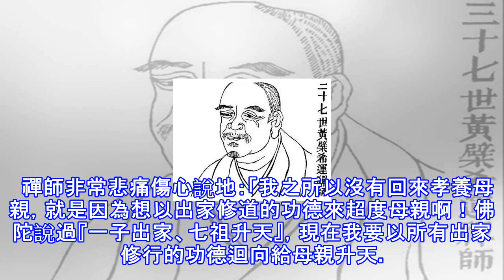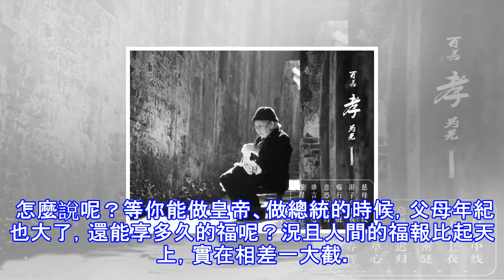黃檗希運禪師：一心修道報親恩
唐朝的黃檗希運禪師，當初去出家的時候，他母親天天巴望著他還俗回家去孝養她，但是禪師並沒有回去，只是一心修道。結果，他的母親因此傷心而掉到水裡淹死了，鄉人很不諒解，都責備他不孝。  禪師非常悲痛傷心說地：「我之所以沒有回來孝養母親，就是因為想以出家修道的功德來超度母親啊！佛陀說過『一子出家、七祖升天』，現在我要以所有出家修行的功德迴向給母親升天。」於是，他把母親的屍體從水裡撈起，就在現場火葬，舉火的時候，他說了四句話：「一子出家，七祖升天；若不升天，諸佛妄語。」說完這話，引火一點，他母親就在烈火濃煙的現場升天了。還對說：「兒啊！我真得好好感謝你，你為了我忍那麼大的痛苦，不回來見我而努力修道，也正...